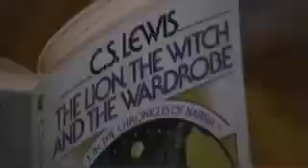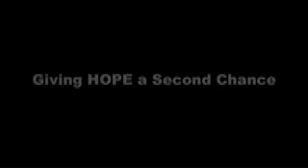Calvin Hope Big Brother Program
Calvin Students taking on the big task of mentoring Hope students